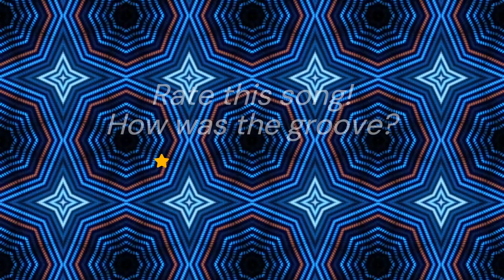Mohenjo By GEOAZZ Explorer - Music for the World!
GEOAZZ Explorer - Music for the World!  E D M Chill Music, Dance Music, Hip Hop Music